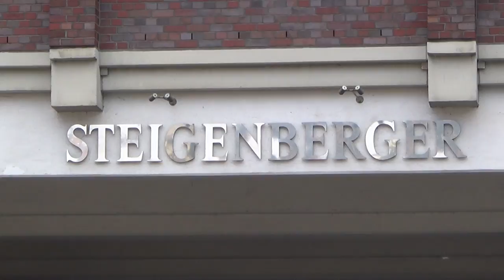Hamburg Steigenberger Hotel Hamburg Stadtmitte 5 Sterne Hotel - Restaurant Frühstückstische